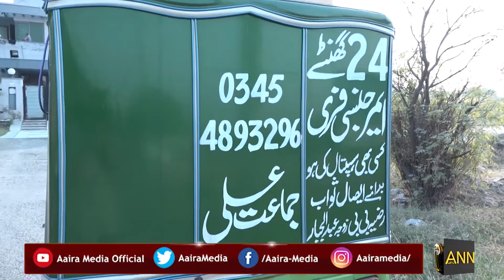The real Hero | Rickshaw Driver provides free ride to needy amid | جیب سے غریب لیکن دل سے امیر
A free rickshaw-ambulance in Lahore

ANN (Aaira News network ) is an organization that  delivers to the people timely and accurate News 24/7 around the clock with in-depth analysis and investigative inquiry